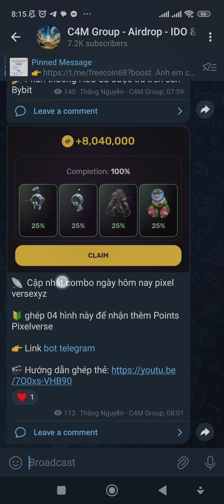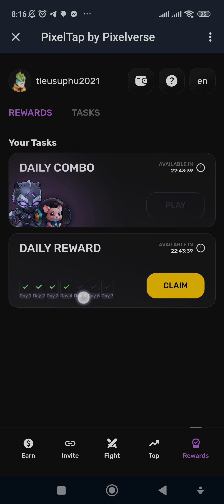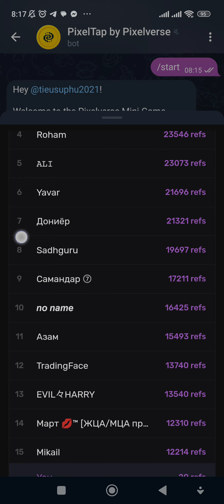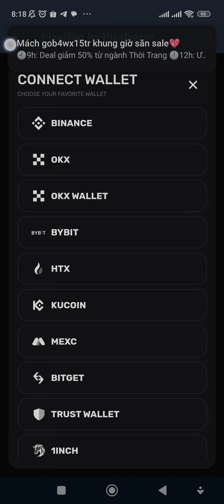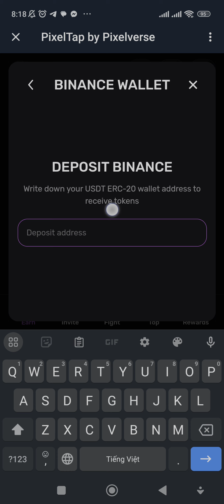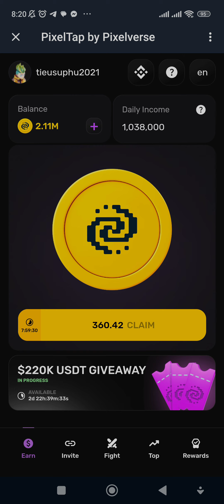Cập Nhật Ví Dự Án Pixel versexyz - Cách Nâng Cấp Bot Để Khai Thác Hiệu Quả